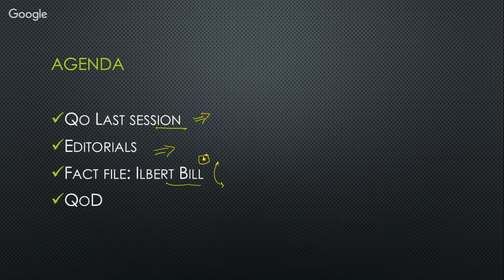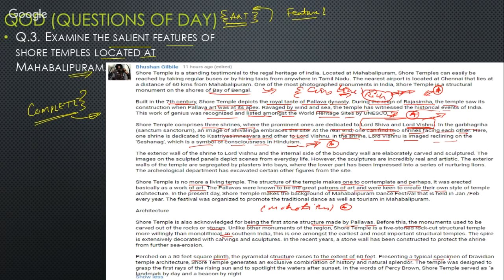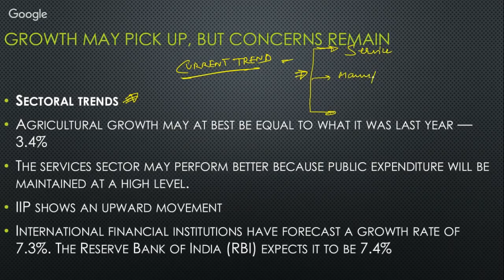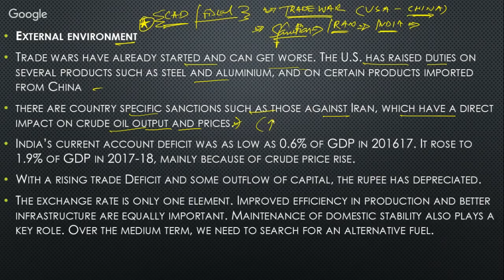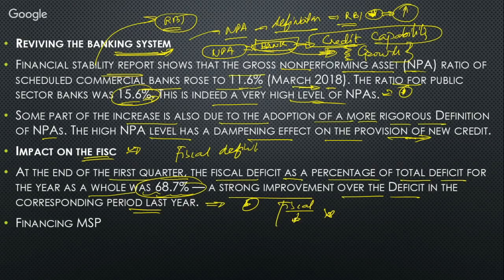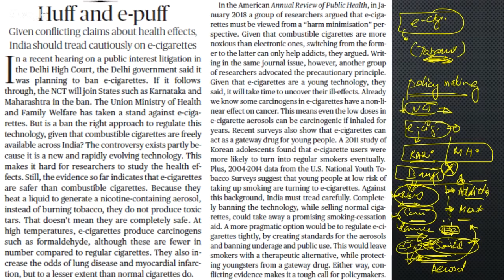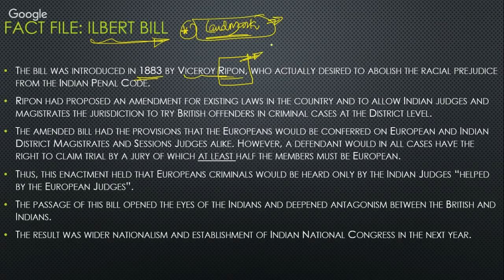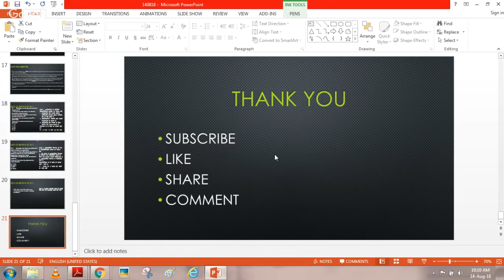14 August 2018 - The Hindu Editorial News Paper Analysis - UPSC, SPSC (All State PSC), SSC I By Ram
By - Ram N Bishnoi

8 00 AM - Current affairs
9 00 AM - The Hindu Editorial Analysis